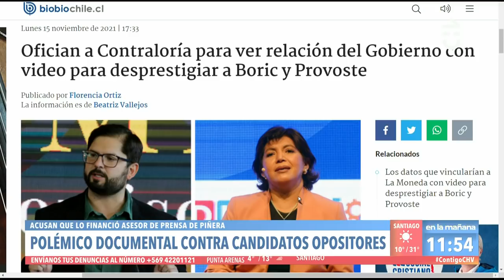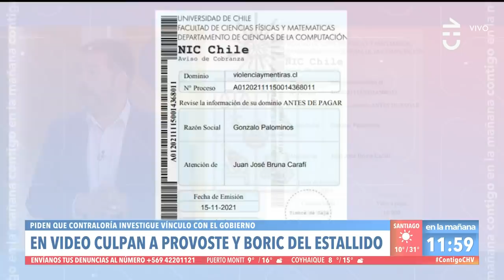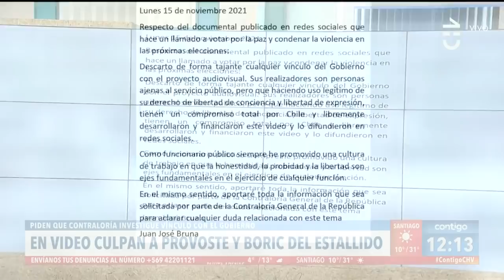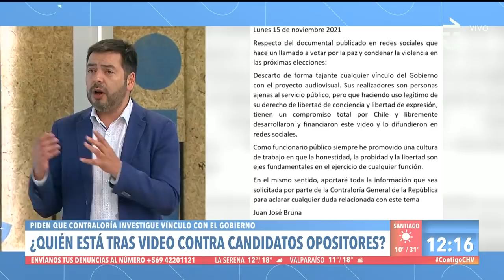BORIC Y PROVOSTE: El polémico video que desprestigia a candidatos - Contigo en La Mañana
El periodista Sergio Jara explicó en Contigo en la Mañana la investigación tras la grabación y los posibles vínculos con el Gobierno.